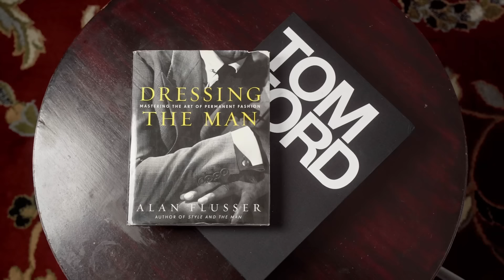The Most VERSATILE Fragrance From 10 Of My FAVORITE Niche Brands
In this video I discuss the most versatile fragrance from 10 of my favorite niche brands. I have at 18 fragrances from each of these brands!

FRAGRANCE DISCOUNTS: 👇🏾

Lyrik:
Lyrik - Navitus Parfums

OTHERS CHANNELS:

(MADDENBTW23 YT)

Ombré Nomad
Tam DAO

BLUE FRAGRANCES:

Blvgari Blu
Coach Blue

10 Sexy Fragrances
Straight to Heaven Extreme
Dolce & Gabbana The One EDP Intense
Guerlain Ideal-Edp
Givenchy Gentleman EDP-

3 of my Favorite Fragrances:

Oud Wood
Original Santal

-My Equipment-

the_bowtie_fragranceguy